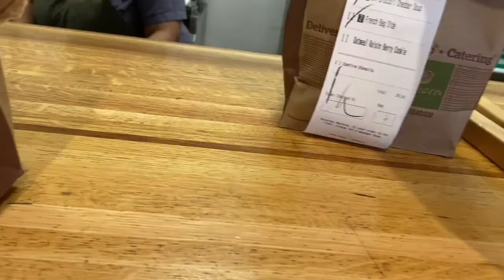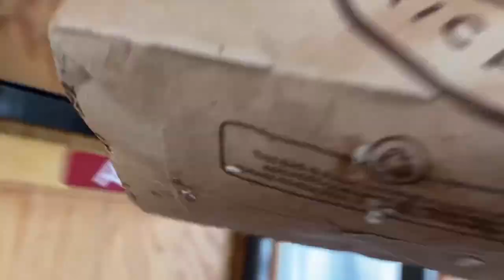THE DECLINE BUTTON NEEDS TO GO ON DOORDASH ~ 300 SUBSCRIBER GIVEAWAY 🥳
Check out this free app that gets you cash back on gas and other errands!

I'm on Instagram as dashershannon. Install the app to follow my photos and videos.